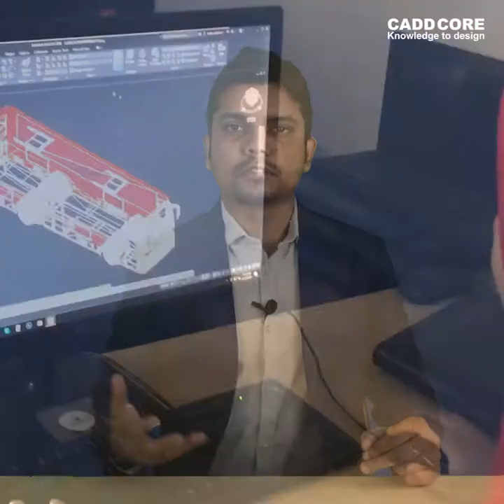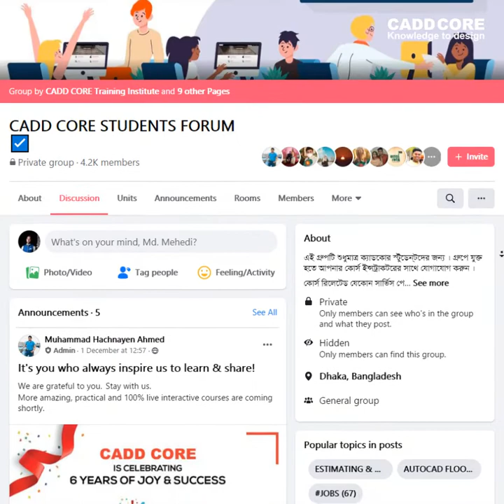Join Today's Professional AutoCAD Master Course Online Free Class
সময়: আজ রাত ৯ টা।

যারা অটোক্যাড এর বেসিক থেকে শুরু করতে চান তাদের জন্য আমাদের এই কোর্সটি হবে মাস্টার কোর্স। কেননা আমরা  ৬ বছরের যত  অভিজ্ঞতা  ছিল সব কিছু দিয়ে এই কোর্সের সর্বশেষ আপডেট করেছি। আর এই আপডেট এ থাকছে দুইটি ভাগ - AutoCAD  2D এবং AutoCAD 3D। যেহেতু এই অটোক্যাড সফটওয়্যারটি সিভিল ,ইলেকট্রিক্যাল ,মেকানিক্যাল ,আর্কিটেকচার এবং যে কোনো ড্রয়িং এর ক্ষেত্রে ব্যবহার করা যায় , তাই সকল ডিসিপ্লিন এর কথা মাথায় রেখে আমরা আমাদের কোর্সটি আপডেট করেছি। এই কোর্সটি করার পরে আপনি একজন প্রফেশনাল অটোক্যাড ডিজাইনার হবেন ,আপনি সকল ধরণের ড্রয়িং প্রডিউস করতে পারবেন(সিভিল ,ইলেকট্রিক্যাল ,মেকানিক্যাল ,আর্কিটেকচার)।

 ফ্রি ক্লাসে অংশ নিতে রেজিস্ট্রেশন করে রাখুন। ইমেইলের মাধ্যমে ক্লাসে জয়েন করার Google Meet  লিংকটি দেওয়া হবে। মোবাইল থেকে জয়েন করতে চাইলে Play  Store থেকে Google Meet সফটওয়্যারটি ডাউনলোড করে নিতে হবে।

ক্যাড কোর ট্রেনিং ইনস্টিটিউট।
ফার্মগেট :
বাসা: 69/G, গ্রিনরোড (পুরাতন গ্যাস্ট্রোলিভার গলি), পান্থপথ সিগনাল, ঢাকা।
ফোনঃ 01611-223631/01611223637(সকাল ৯ টা থেকে সন্ধ্যা ৭ টা)
চট্টগ্রাম :
১৩২০,পূর্ব নাসিরাবাদ,সিডিএ এভিনিউ
(পূর্ব কোণ পত্রিকা অফিসের পাশের গলি দিয়ে ঢুকে অরবিট স্কুলের পাশের বিল্ডিং)।
ফোন: 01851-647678 (সকাল ৯ টা থেকে সন্ধ্যা ৭ টা)